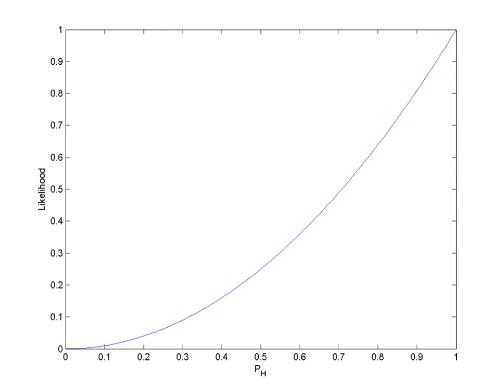Likelihood interval | Wikipedia audio article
00:00:21 1 Definition
00:00:43 1.1 Discrete probability distribution
00:01:05 1.1.1 Example
00:01:27 1.2 Continuous probability distribution
00:02:11 1.3 In general
00:02:32 1.4 Likelihood function of a parameterized model
00:02:54 1.4.1 Likelihoods for continuous distributions
00:03:27 1.5 Likelihoods for mixed continuous&#8211;discrete distributions
00:05:16 1.6 Regularity conditions
00:05:49 2 Likelihood ratio and relative likelihood
00:07:27 2.1 Likelihood ratio
00:07:38 2.1.1 Distinction to odds ratio
00:08:11 2.2 Relative likelihood function
00:08:55 2.3 Likelihood region
00:09:16 3 Likelihoods that eliminate nuisance parameters
00:09:38 3.1 Profile likelihood
00:10:00 3.2 Conditional likelihood
00:11:17 3.3 Marginal likelihood
00:11:38 3.4 Partial likelihood
00:12:00 4 Products of likelihoods
00:12:22 5 Log-likelihood
00:12:44 5.1 Likelihood equations
00:13:17 5.2 Exponential families
00:14:00 5.2.1 Example: the gamma distribution
00:14:33 6 Background and interpretation
00:15:39 6.1 Historical remarks
00:15:50 6.2 Interpretations under different foundations
00:16:11 6.2.1 Frequentist interpretation
00:16:33 6.2.2 Bayesian interpretation
00:16:44 6.2.3 Likelihoodist interpretation
00:17:06 6.2.4 AIC-based interpretation
00:17:28 7 See also
00:17:50 8 Notes

- Socrates

SUMMARY
In statistics, the likelihood function (often simply called the likelihood) expresses the plausibilities of different parameter values for a given sample of data. While not to be interpreted as a probability, it is equal to the joint probability distribution of a random sample. However, whereas the latter is a density function defined on the sample space for a particular choice of parameter values, the likelihood function is defined on the parameter space while the random variable is fixed at the given observations.The likelihood function describes a hypersurface whose peak, if it exists, represents the combination of model parameter values that maximize the probability of drawing the sample actually obtained. The procedure for obtaining these arguments of the maximum of the likelihood function is known as maximum likelihood estimation, which for computational convenience is usually done using the natural logarithm of the likelihood, known as the log-likelihood function. Additionally, the shape and curvature of the likelihood surface represent information about the stability of the estimates, which is why the likelihood function is often plotted as part of a statistical analysis.The case for using likelihood was first made by R. A. Fisher, who believed it to be a self-contained framework for statistical modelling and inference. Later, Barnard and Birnbaum led a school of thought that advocated the likelihood principle, postulating that all relevant information for inference is contained in the likelihood function. But even in frequentist and Bayesian statistics, the likelihood function plays a fundamental role.